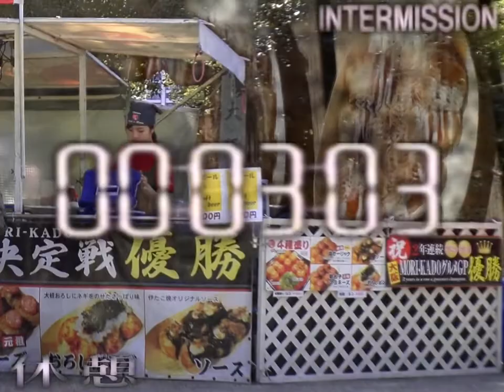休憩 → 大阪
Intermission → Ôsaka

Photographs taken by Feelionnaire.
Editing services provided by サルマ⁶.